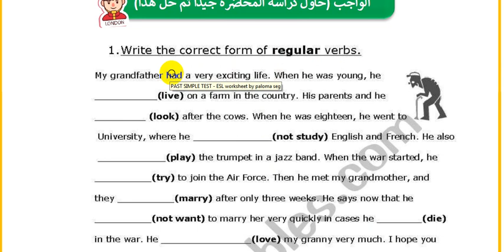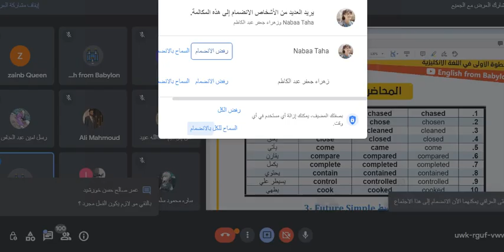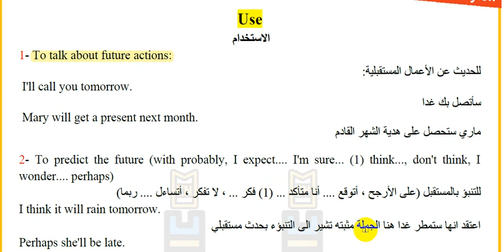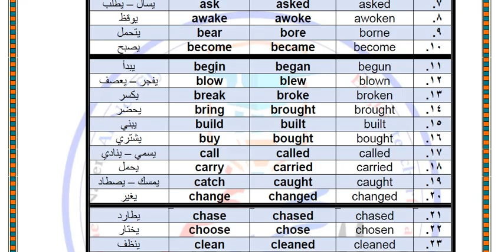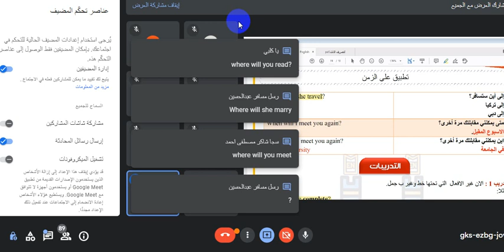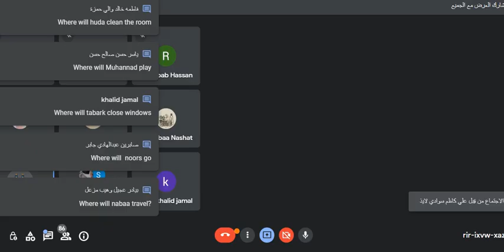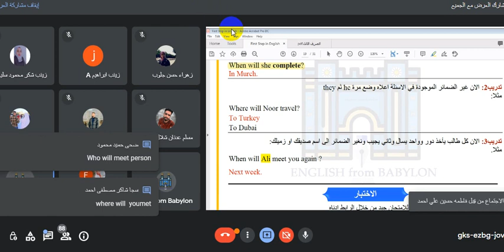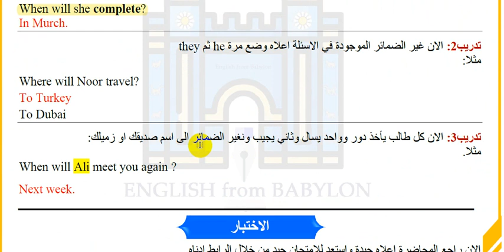3- كورس الخطوة الاولى في اللغة الانكليزية || المحاضرة الثالثة || المستقبل البسيط